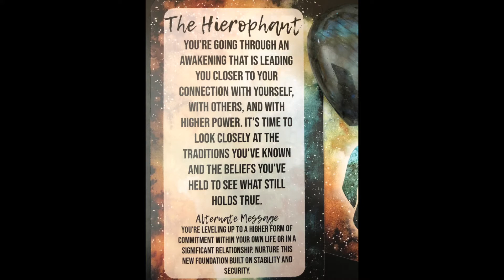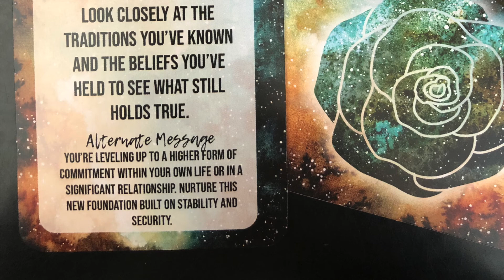Daily Energy Draw - September 24, 2020 - DISCOVERING A CLOSER CONNECTION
I'm taking a bit of a break this week to celebrate my birthday, focus on collective and Patreon readings, and prep for the launch of my new online course, TAROT IN TRANSLATION! Because of this, we're doing things a little differently for these Daily Energy Draws. Enjoy these messages from my new message deck and inuit what they mean for you. We'll be back to our regular schedule next week. 💖

TAROT IN TRANSLATION ONLINE COURSE
If you're curious about learning the art of intuitive Tarot or want to deepen your connection with this powerful divination practice, I'll help you along your Tarot journey by sharing everything I know in this in-depth online course.

SEPTEMBER SALES
Discount bundles also available for multiple decks.

Get $10 off all Past-Life, Full Spread, and Half Spread recorded readings booked during the month of September.

✨ To book a private, high-vibrational intuitive reading or see all offered services, please visit our

- My Books
- My Message Decks
- Amazon Wish List